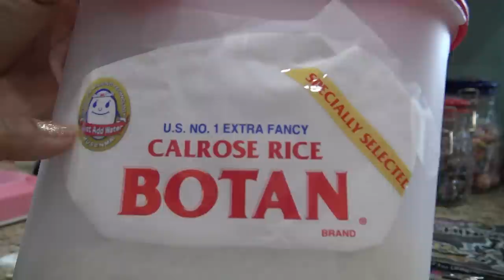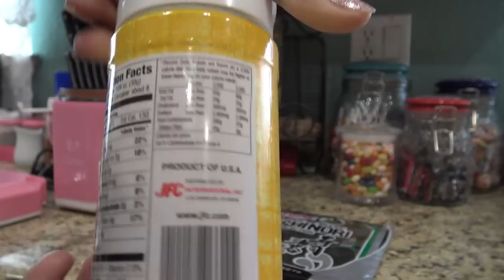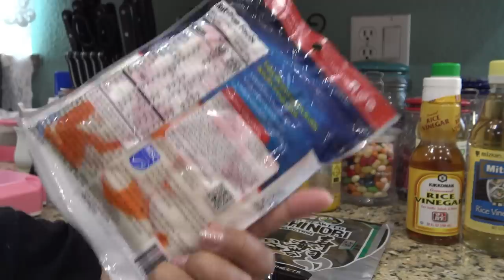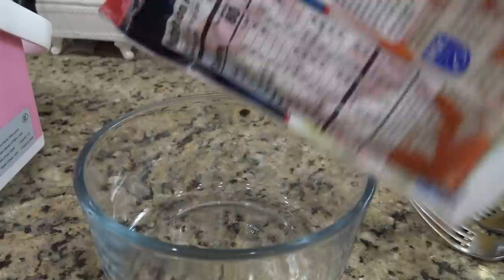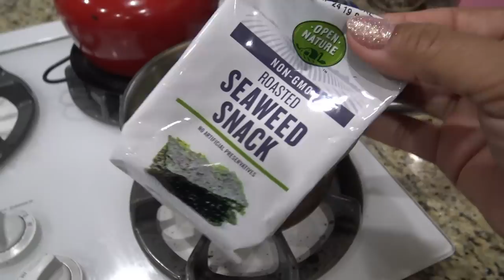Spicy California Rolls Tutorial! Easy & So Good!